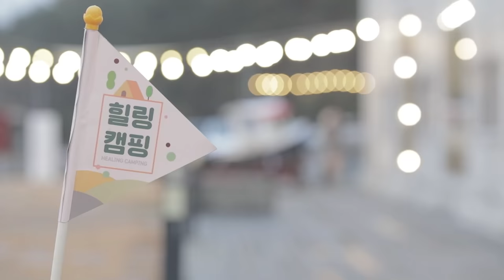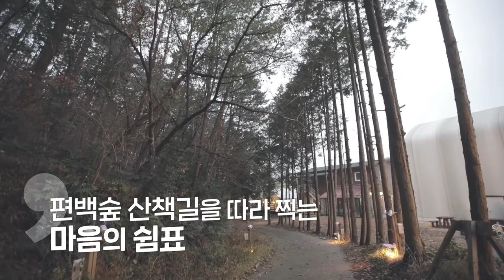[힐링캠핑] 3년차 싱잉볼 강사 최여울 씨의 건강 캠프, 부산 글램핑 체험기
캠핑초보!
3년차 싱잉볼 강사 최여울 씨의 건강 캠프, 부산 글램핑 체험기

A newbie at camping!

Choi Yeoul, a 3rd-year singing bowl instructor, experiences camping in Busan.
# Gijang Healing Health SingingBowl Camp Glamping Experience Camlin.